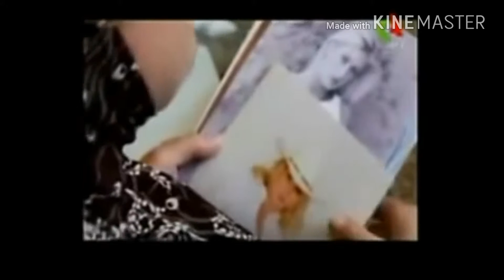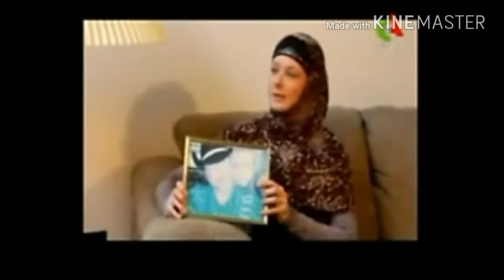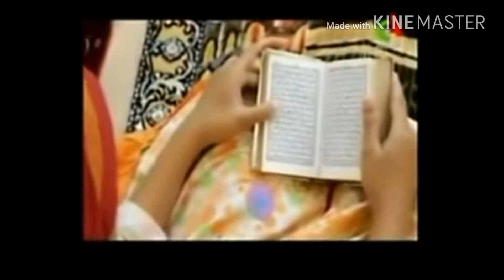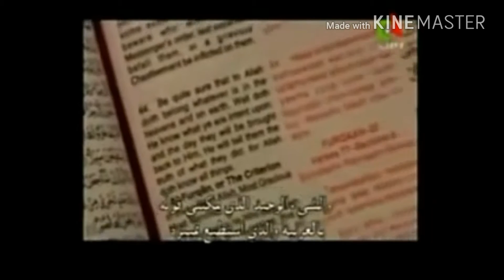playboy model converted to islam